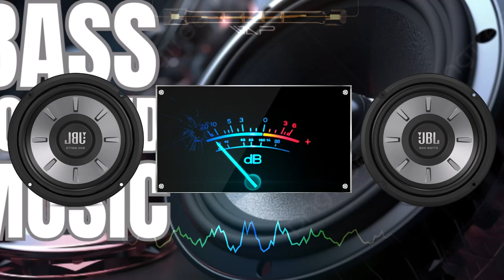2024 Deep EDM Music 🎧 New Popular Songs 🎧 EDM Bass Boosted Music Mix